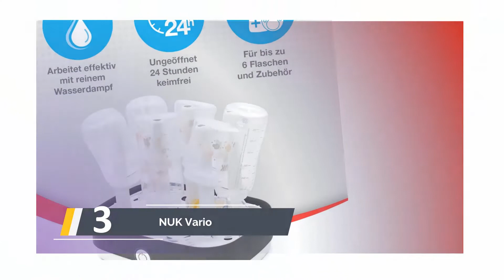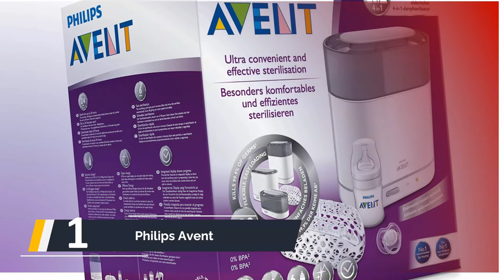✅ Die besten Vaporisator Sterilisator Test - (Top 5)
Hier ist die Liste von Die 5 besten Vaporisator  Sterilisator Test

1. Philips Avent SCF287/02

2. Philips Avent SCF285/02

3. NUK Vario Express Dampf-Sterilisator

4. Philips Avent SCF282/22

5. Reer VapoMax großer Vaporisator